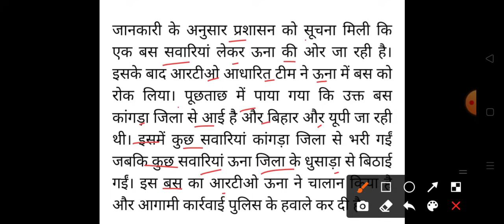नियमों की उड़ी धज्जियां|| करोना कर्फ्यू में चला दी बस फिर देखें HP Breaking News